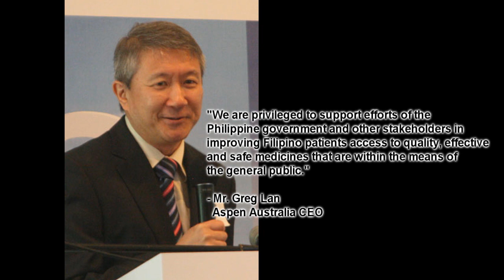ASPEN Philippines Inc.wmv